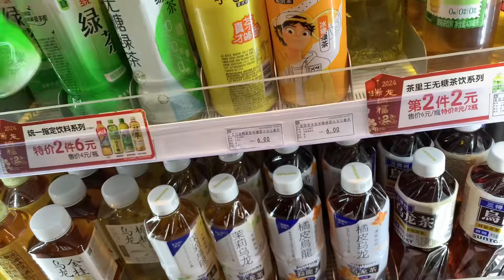【台灣小姐姐的上海生活Shanghai Vlog】小年夜的新天地citywalk 城市換上新年皮膚了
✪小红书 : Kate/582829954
✪美图秀秀 : Kate大美女
✪抖音 : Kate/dyykgqegt399
✪微博：Kate大美女
✪西瓜视频 : Kate台湾小姐姐